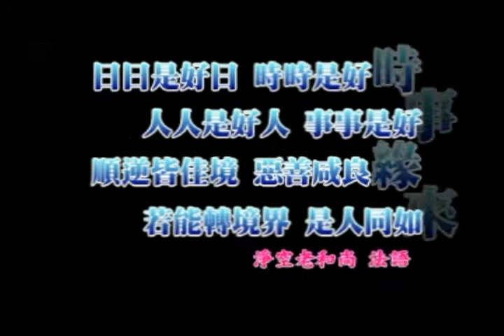淨空法師佛學答問精選：除播放《地藏經》外，還有何方法可幫助鬼神道眾生？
●如何簡單的搜尋你所要的問題？↓
１、請於YOUTUBE搜尋列上輸入「答問精選」四字。
２、再輸入你問題的關鍵字一個或二個。如「念佛」、「因果」、「戒」等等。
３、譬如輸入「答問精選 戒」五字，即能找出老和尚有關「戒」的所有問題。

淨空法師佛學答問精選：除播放《地藏經》外，還有何方法可幫助鬼神？

問：弟子學佛一年多，家中每晚播放《地藏經》，在夢中常有鬼神來求幫助，我們確實沒有修行功夫，應該怎樣做才能真正幫助他們離苦得樂？

答：每天晚上播放《地藏經》就是幫助，在其他的時候你可以念佛，把佛號迴向給他。念「南無地藏王菩薩摩訶薩」，念這個名號也能夠迴向給他，這都是我們能做得到。你幫助他，他歡喜，他感恩，所以這些鬼神也護持你，鬼神護持你做事情就很順利。